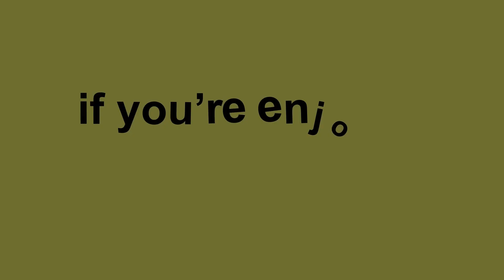12 Sedona Complex, Flora Haase Road, Amorosa